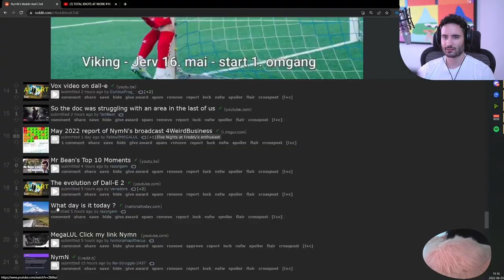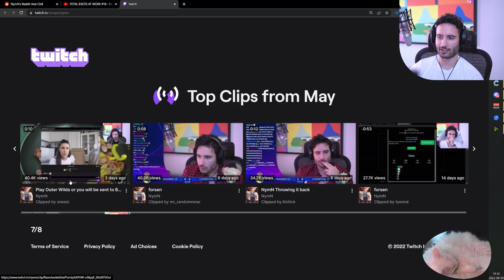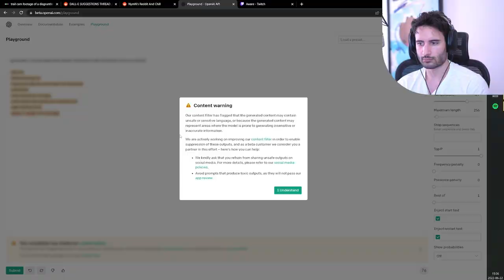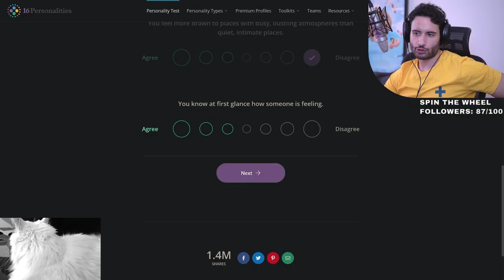NymN's (& Friends) Best Of June 2022